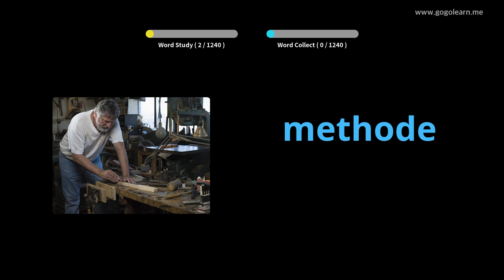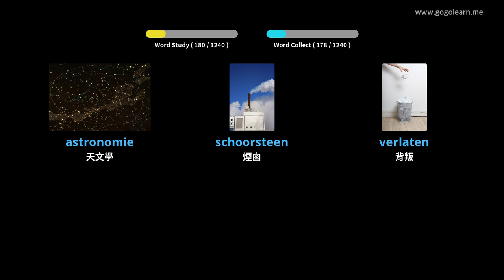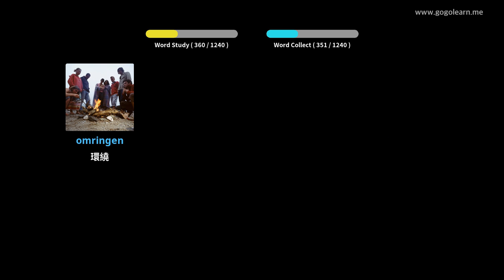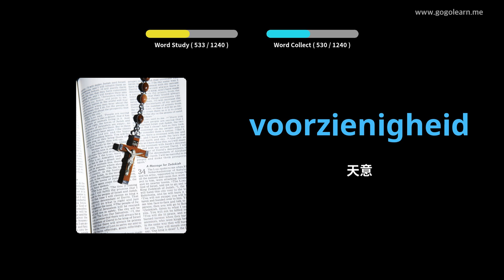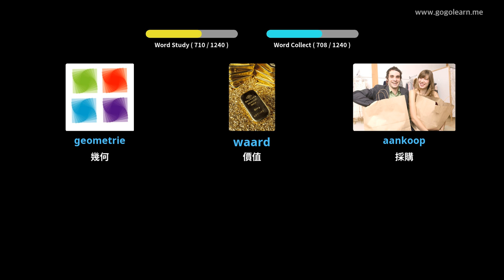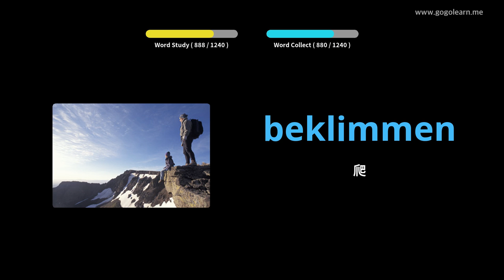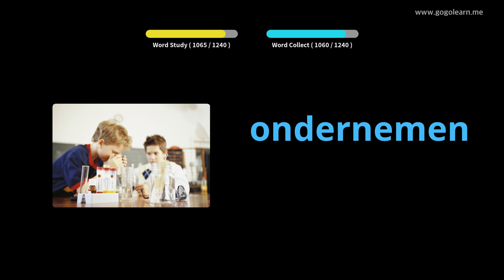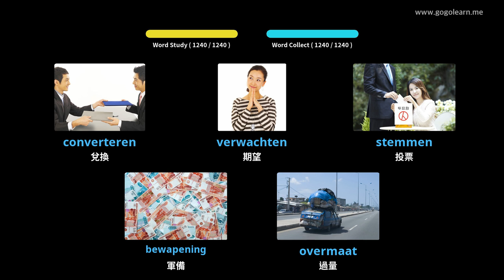荷蘭語詞彙學生 | Golearn